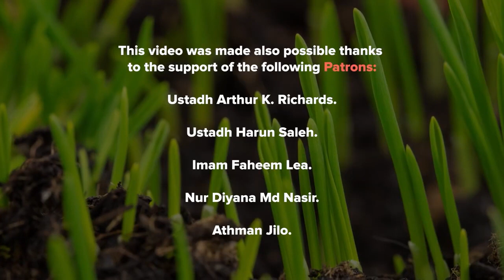Why the 4 Madhabs and Not the Mahdhabs of the Sahaba? — Sh. Abdulkader al-Housein al-Hanafi